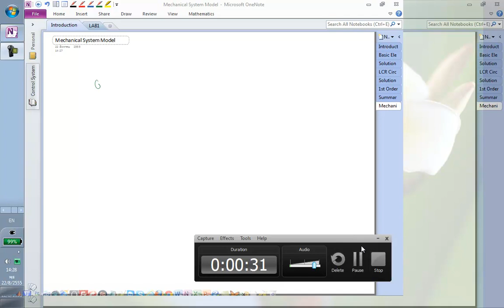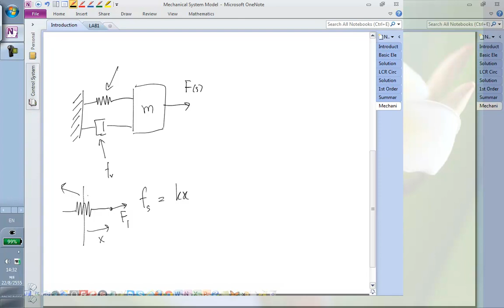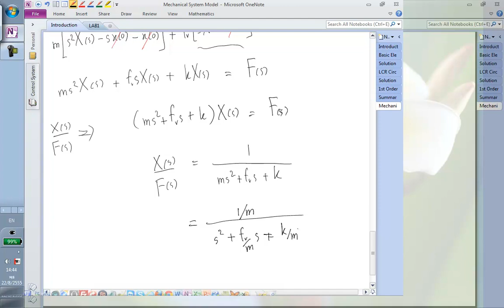03 Differential Equations and Laplace Transform Part 3 of 5